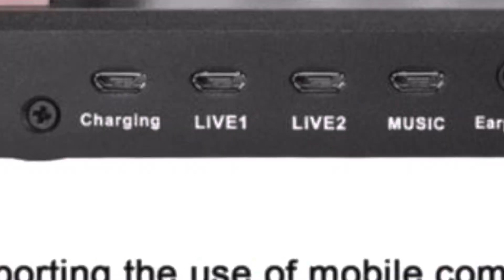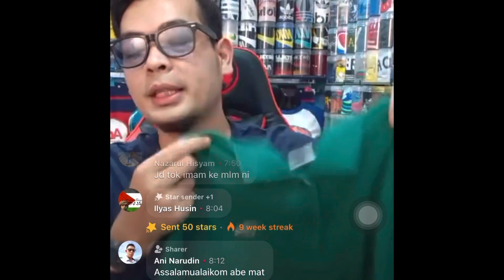Soundcard v9 dan cara pemasangan mudah dan simple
Tip pemasangan atau penyambungan live soundcard v9 dengan mudah dan simple. Setting soundcard untuk live streaming dan gaming

Sound card v8 sound card v9